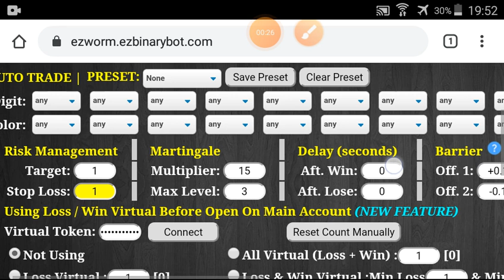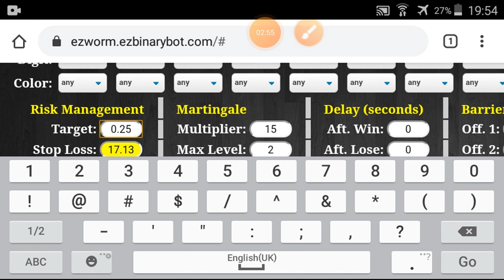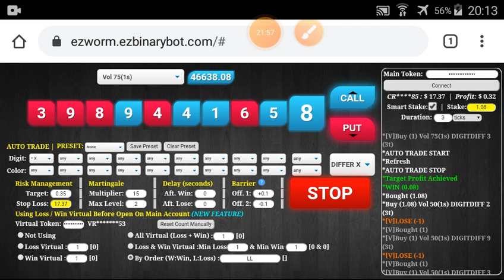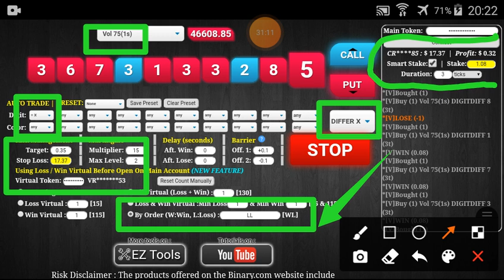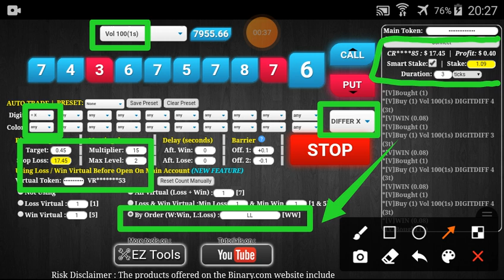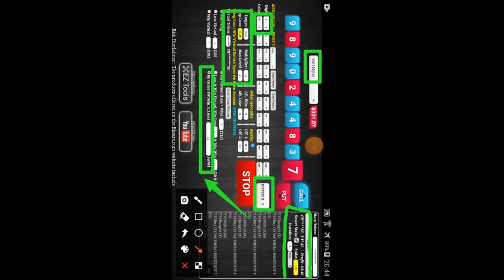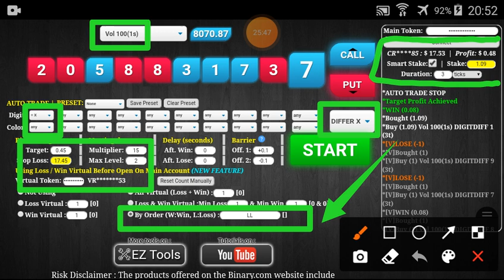Zone#1/5 Part#15/20 $17.53 Done $10 to $320 free bot binary.com deriv profit consistent digit differ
*** TOOLS ***
I use EZWORM in this video series :

20 parts x $0.5 = $10

20 parts x $1 = $20

20 parts x $2 = $40

20 parts x $4 = $80

20 parts x $8 = $160

I will always change market regularly every 1% profit. It means :
Zone#1 : every $0.1 profit, change market.
Zone#2 : every $0.2 profit, change market.
Zone#3 : every $0.4 profit, change market.
Zone#4 : every $0.8 profit, change market.
Zone#5 : every $1.6 profit, change market.

!!! ATTENTION & WARNING !!!

GOOD LUCK.

Facebook : Pembuatan Robot Binary & Deriv